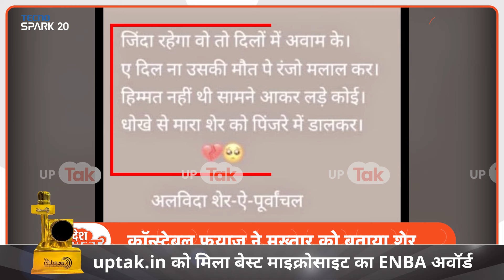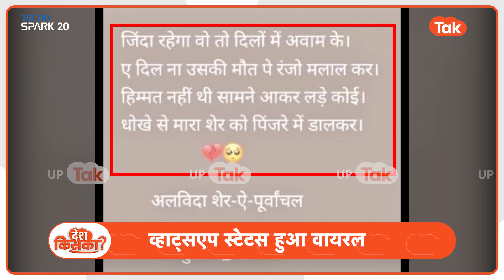Mukhtar Ansari : यूपी पुलिस में कांस्टेबल फयाज़ ने मुख्तार को लेकर शेयर किया कुछ ऐसा कि मच गया बवाल!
मुख्तार अंसारी की मौत पर उत्तर प्रदेश की लखनऊ पुलिस के एक कॉन्स्टेबल ने अपने व्हाट्सएप स्टेटस पर कुछ ऐसा लिख दिया, जिससे बवाल हो गया. फयाज नाम के कॉन्स्टेबल ने माफिया डॉन मुख्तार अंसारी को शेर ए पूर्वांचल बताया और कई आपत्तिजनक टिप्पणियां की.
बता दें कि कॉन्स्टेबल फयाज का ये  व्हाट्सएप स्टेटस कुछ ही देर में वायरल हो गया और लोग इसपर आपत्ति दर्ज करवाने लगे. जिस भाषा का इस्तेमाल फयाज ने किया था, उसे देख लोगों का गुस्सा भड़क गया. मामला पुलिस के अधिकारियों तक पहुंचा. अब फयाज को माफिया मुख्तार का गुण गान करना और विवादित टिप्पणी करना भारी पड़ गया है..